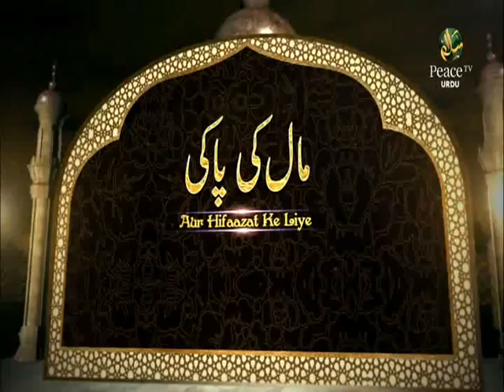Azaab E Ilaahi Ke Assbaab, Shaikh Zafarul Hassan Madani, Part 1, Episode 35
Paigham E Insaaniyat,